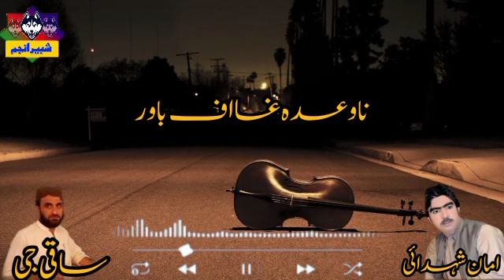Na wayde ghay aif Bawar singer Aman Shahid shayari Saqi jii